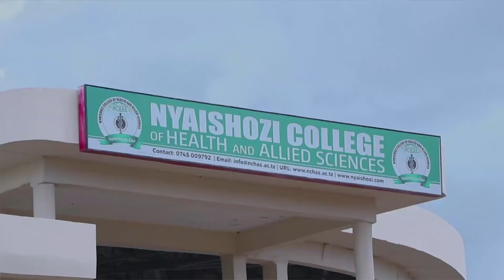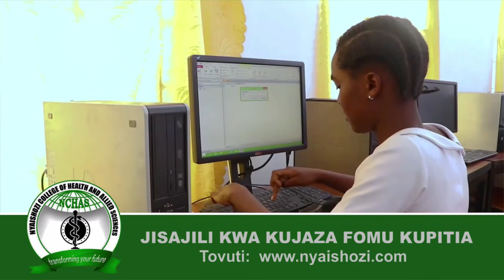MZEE MPILI AIBUKIA KARIAKOO Kwa MARA ya KWANZA Tangu FAINALI ya KIGOMA, Apigiwa SHANGWE BALAA